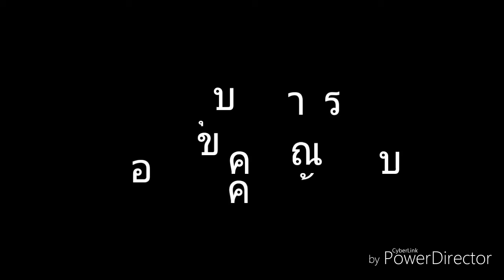คุยเรื่อยเปื่อย4